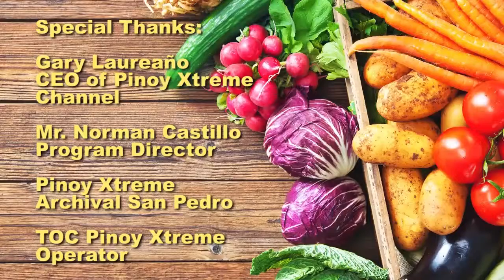A Taste of Love - Episode 1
A casual Culinary & Lifestyle show with an anything goes vibe